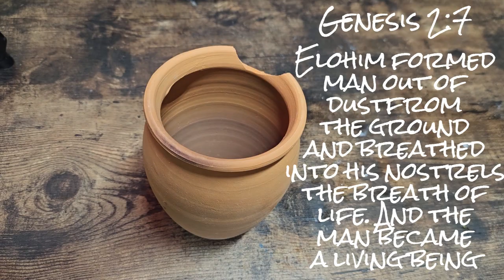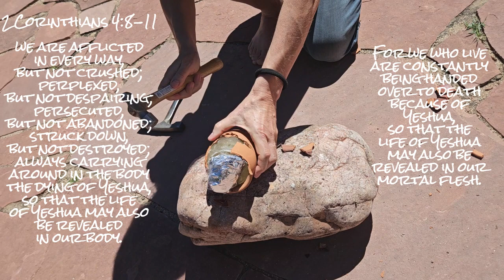Jars of Clay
I've been meditating on the beauty of 2 Corinthians 4:6-11 and the image of us as Jars of Clay. Clay is easily broken, but maybe that's the point.